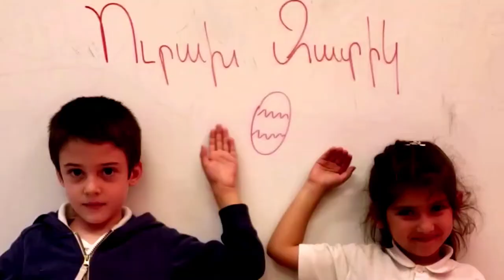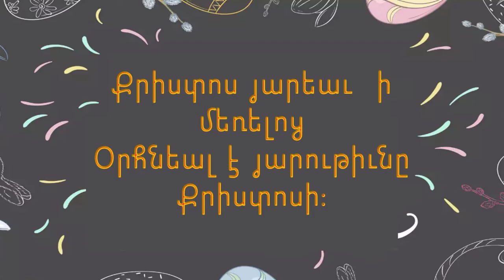Instituto Marie Manoogian Zadig 2021 Շնորհաւոր Սուրբ Զատիկ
Mensaje de los alumnos de 1er Grado a todas las familias del IMM
Շնորհաւոր Սուրբ Չատիկ